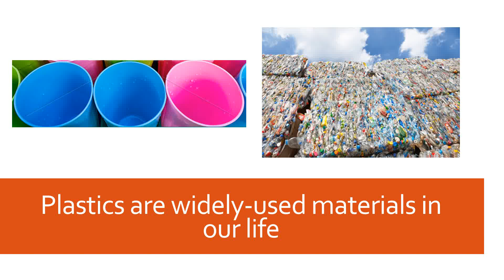Plastics and safety